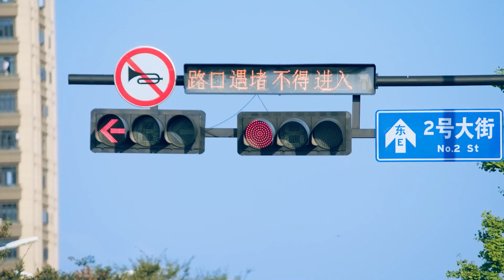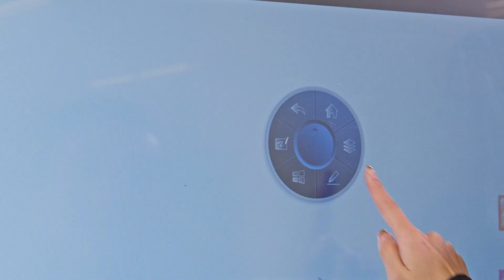Dahua Technology: Innovación y Seguridad 🔹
Bienvenidos al canal oficial de Dahua Technology. En este video, te invitamos a conocer más sobre nuestra empresa, líder global en soluciones y servicios de IoT inteligente y video vigilancia.

🚀 Innovación Continua: Explora cómo Dahua se mantiene a la vanguardia de la tecnología con productos y soluciones innovadoras.
🔒 Seguridad Integral: Descubre nuestras soluciones de seguridad diseñadas para proteger lo que más valoras.
🌍 Impacto Global: Conoce nuestro compromiso con la calidad, la sostenibilidad y el servicio al cliente en todo el mundo.

Únete a nosotros y sé parte de una comunidad que valora la tecnología, la seguridad y el progreso.